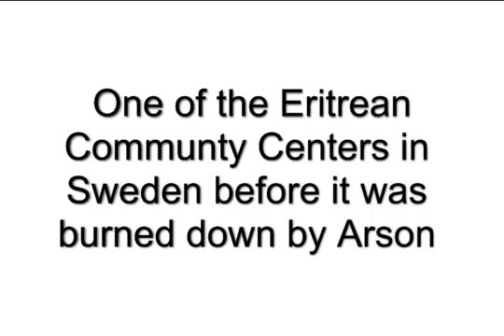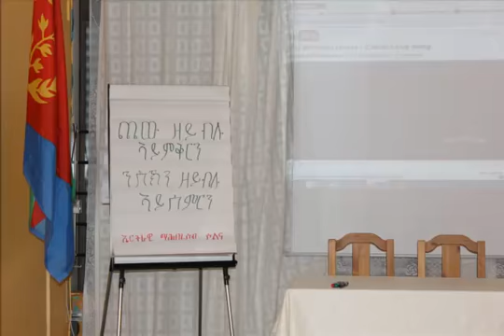Arson damage to Eritrean Community Center in Sweden Feb 25.13